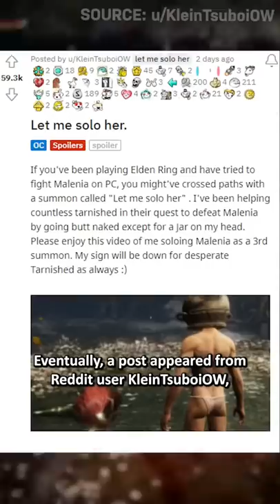This Elden Ring player is now a legend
Let Me Solo Her is an Elden Ring player who has studied the blade for one reason. To help other Elden Ring Players get Malenia... in the buff with a jar on their head. Hangout as we quickly detail the absolute legend that is Let Me Solo Her.